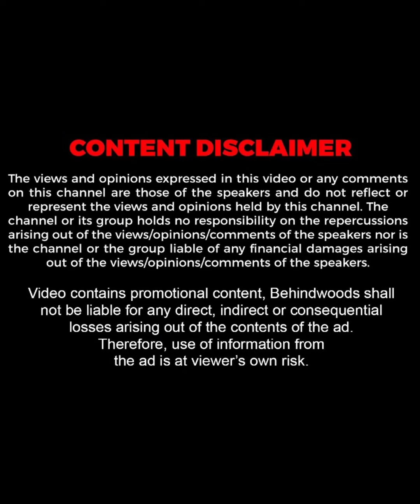"ചേച്ചി ബ്ലാക്ക് & വെെറ്റ് Flower കണ്ടിട്ടുണ്ടോ ?"🤔❤️| Shwetha Menon